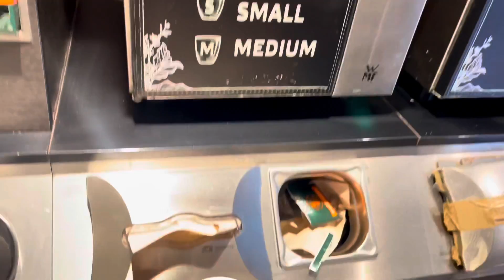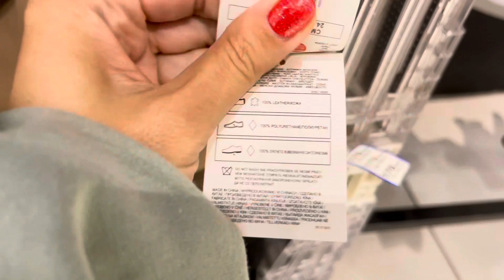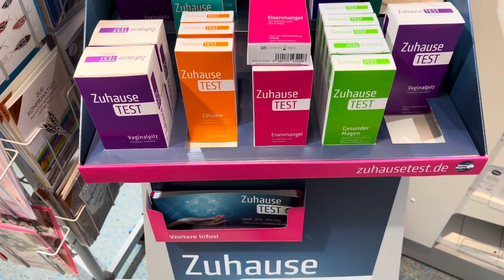Затащила Мужа в Магазин 🙈 Большие Скидки 🇩🇪 Домашние Тесты 🏥 Влог 1.07.2022